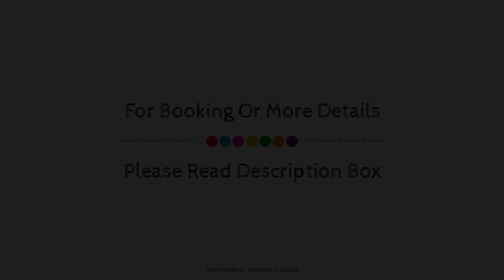Perla Beach, Crete Island, Greece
Searching For
1. Perla Beach - Crete Island
2. Perla Beach - Crete Island Virtual Tour
3. Perla Beach - Crete Island Rooms
4. Perla Beach - Crete Island Amenities
5. Perla Beach - Crete Island Videos
6. Perla Beach - Crete Island Offers
7. Perla Beach - Crete Island Deals
Audio Credit:
Track Title: Blank Slate
Artist: VYEN